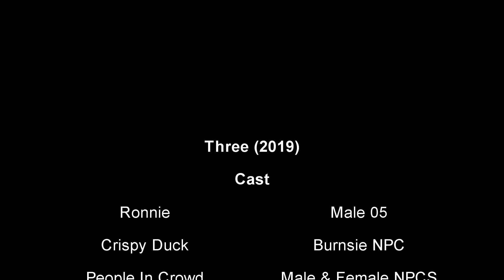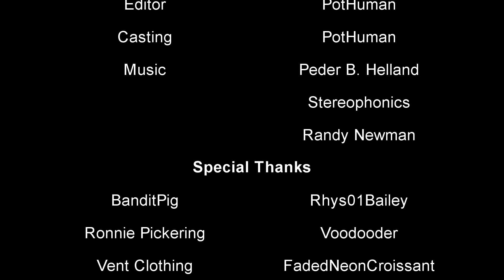Three (2019) | A GMOD Short Film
Three is a short film, where each floor represents something. May not be apparent on the first watch.

Silent Shadows - Peder B. Helland
Dakota - Stereophonics
Monster's Inc - Randy Newman